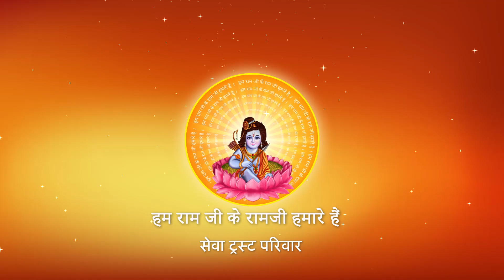Shri Ramkatha I Pujya Prembhushanji Maharaj I KANPUR I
Katha Summary:
भक्त को दो कौन से काम कभी नहीं करना चाहिए ? जानिए पूज्य श्री से ? KANPUR

II*II*II*II*II*II*II*II*II*II*II*II*II*II*II*II*II*II*II*II*II*II*II*II*II*II*II*II*II*II*II*II*II*II*II*II*II*II*II*II*II*II*II*II*II*II